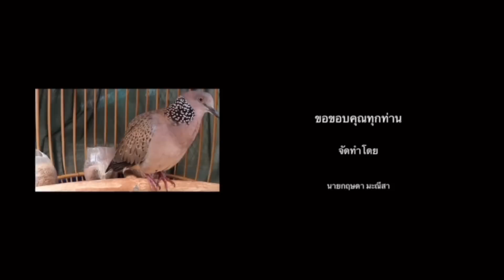ต่อนกเขา…บ่อหมาย บ่อดัง…จัดเชลย 1 แต้ม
วันนี้แดดออกพอดีก็เลยชวนทีมงานออกต่อนกเขาใหญ่ บ่อดัง… มีหมานเชลย 1 แต้ม